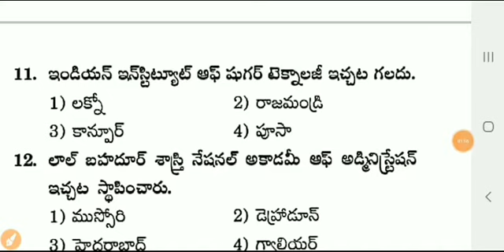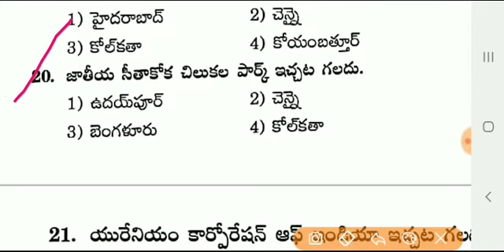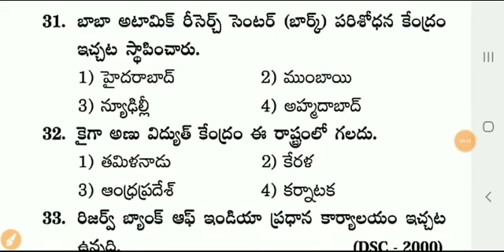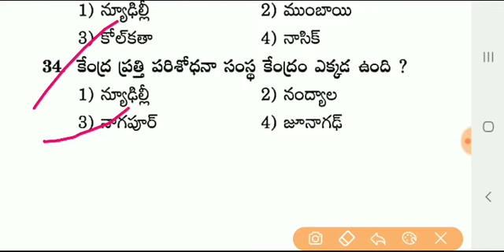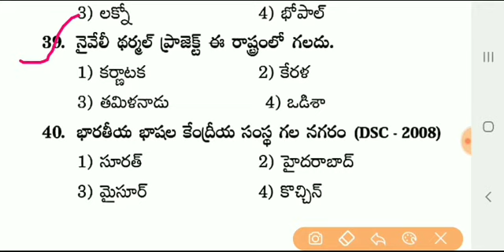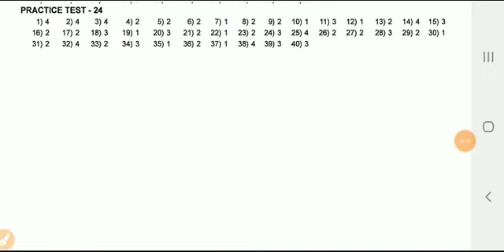SI & Constable, APPSC, TSPSC పరీక్షల ప్రత్యేకం..!! General knowledge class- 128